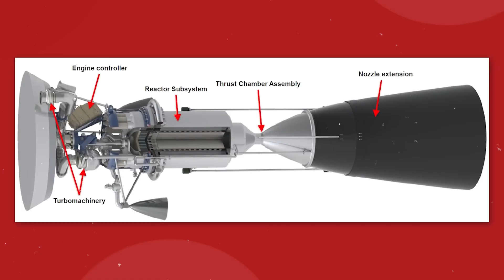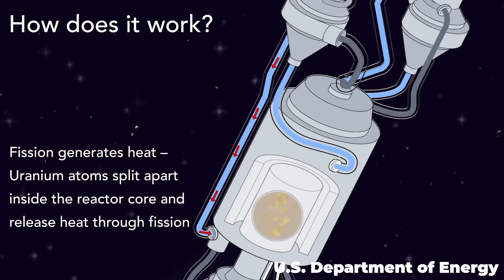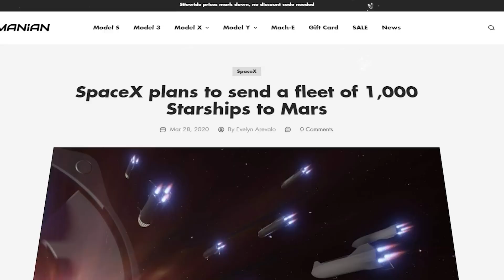Life in Elon Musk's Mars Colony Exposed!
Embark on a visionary journey with Elon Musk as he sets his sights on colonizing Mars, aiming to bring together 1 million people on the Red Planet. Discover the intricacies of SpaceX and Elon Musk's elaborate plans and missions, unraveling the blueprint for a thriving human colony on Mars. From Elon Musk's Mars plan to the SpaceX Mars mission, delve into the future of space exploration and the ambitious goals that drive this colossal endeavor.

BEST EV DEALS ⬇️⬇️:
The Best Home EV Charging station
The Best Tesla EV Charger
Best Tesla Phone Mount Everyone Needs
Best Mattress to SLEEP In Tesla